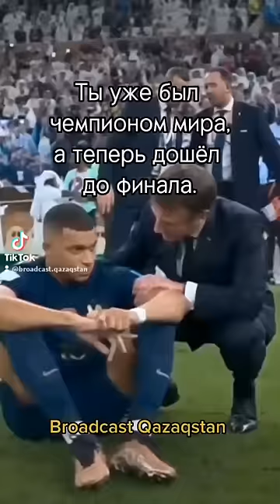мбаппе макрон франция